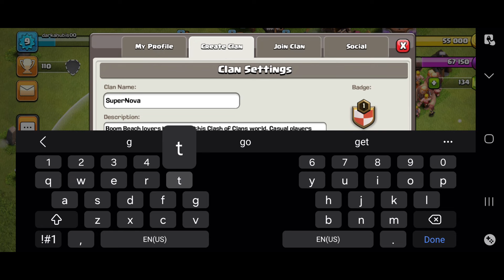Boom Beacher turned to Clash of Clans????? (New account progression)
After many comments both in videos and in streams, it is finally time for us to dive head first into what is probably Supercells most popular game COC (Clash of Clans). This content will, of course, not fully replace our beloved Boom Beach, but we will be trying to have a little fun and seeing where we can take this newfound journey. Hopefully, you guys will join and enjoy the journey with me

Follow @darkanubis00 on Twitter.

Feel free to join the TF: SuperNova